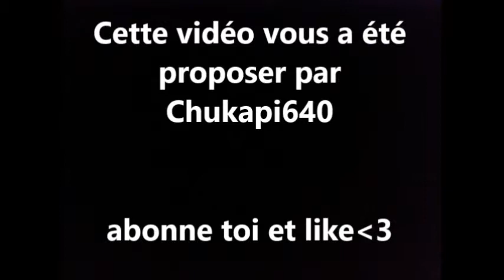Pokémon Jaune ~Tuto 16~ Comment renommer ses pokémon.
Helloooo on se retrouve pour une nouvelle vidéo non-commenté sur pokémon jaune. Ce tuto consiste à savoir comment renommer ses pokémon.